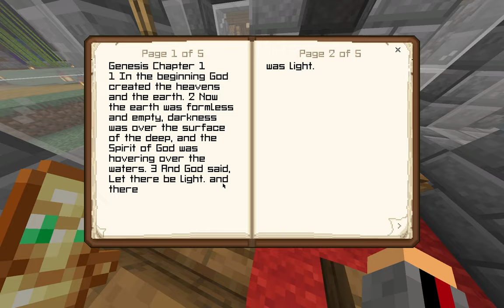What Happened To Friends SMP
Most of you were probably wondering “What Happened To Friends SMP?” So I finally made a another Friends SMP Video!